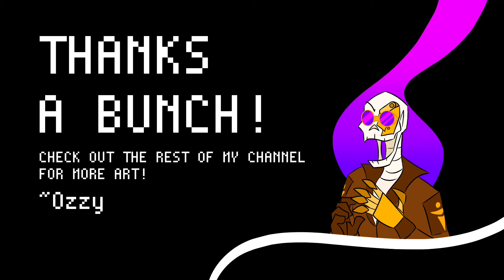Lights In The Garden | Quick Speedpaint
Hey, it’s been a while! Sorry about that… Four months... I’m currently in my last year of high school and preparing for college has been time-consuming and stressful, so I haven’t been putting a lot of thought in to my YouTube channel. I ended up dropping a few projects, but I’m hoping to pick things back up within the coming months. I was able to get ClipStudioPaint and am teaching myself how to use it in order to make animations, so that’s exciting!

I’m not going to promise more high-quality content coming soon, but it’ll arrive eventually. I just need life to settle down a little more in order to focus on growing the channel.

This is just a speedpaint of some worldbuilding for one of my stories. I don’t expect my channel to shoot off the ground after this hiatus, so I’m going to try to work to be more active and build my channel back up again. I’ll try to post speedpaints or character remasters more often, since those are less stressful on the workload.

~Music~
Fireflies and Empty Skies - God Is An Astronaut